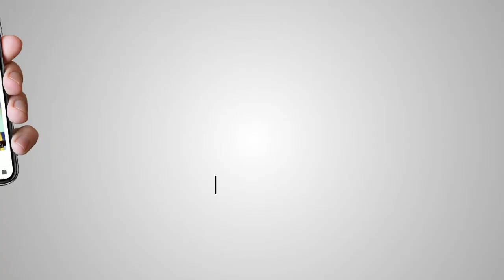S. Buta Singh Ransi | Panthak Ikath Chandigarh 27 Jan 2019